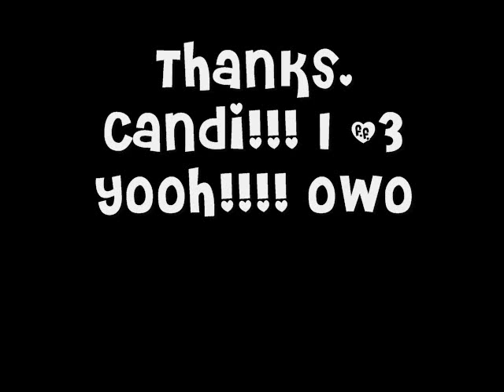[Maki] Bringing the Rain (Len Kagamine)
Yeah. So Maki here. This is my cover of "Bringing the Rain" originally by Len Kagamine. I know. I overpronounce. ;A; And I got some words wrong, rythym off, etc. Sorry...;-;
And check out Candi's channel!!
Animeclubsnight
owo